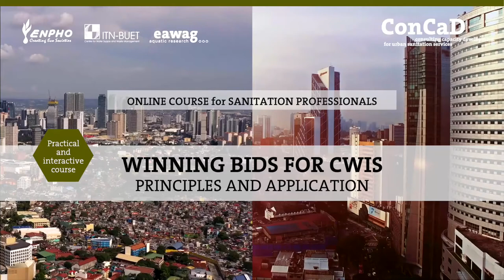Trailer - SPOC Winning Bids for CWIS: Principles and Application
This is an on-the-job, online course on Citywide Inclusive Sanitation for Sanitation Professionals in low- and middle-income countries. This training aims to strengthen the sector’s capacity to respond to the new sanitation agenda and to lay an adequate foundation for private consultants to plan, design, and supervise the implementation of citywide inclusive sanitation services.
For more information and to register for the course, go